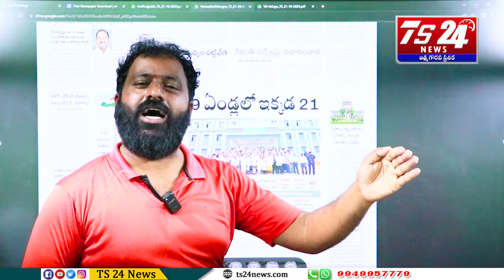కాంగ్రెస్ పాత కుట్రలనే రాహుల్ అమలు చేస్తుండు, కావాలంటే సాక్ష్యం ఇదిగో|TS24 News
కాంగ్రెస్ పాత కుట్రలనే రాహుల్ అమలుచేస్తుండు కావాలంటే సాక్ష్యం ఇదిగో